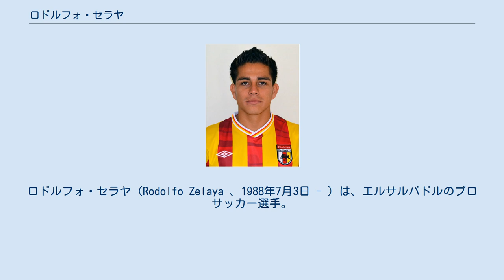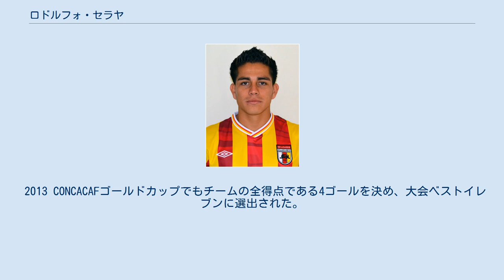ロドルフォ・セラヤ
ロドルフォ・セラヤ（Rodolfo Zelaya 、1988年7月3日 - ）は、エルサルバドルのプロサッカー選手。
 2009年6月15日、メキシコのクラブ・レオンにレンタルで加入。
12月3日、クラブ・レオンに完全移籍し3年契約を結んだ。
 2011年7月19日、ロシアのFCアラニア・ウラジカフカスに半年間期限付き移籍。
 2013年1月26日、再びFCアラニア・ウラジカフカスに半年間期限付き移籍。
2013年7月、レンタル期間満了に伴いアリアンサFCに復帰。
 2019年1月30日、MLSのロサンゼルスFCに移籍。
 2019年8月15日、USLチャンピオンシップのラスベガス・ライツFCに期限付き移籍。
 2008年4月23日の中国代表戦でエルサルバドル代表デビュー。
9月6日の2010 FIFAワールドカップ・北中米カリブ海予選・ハイチ代表戦で初ゴールをマーク。
この試合ハットトリックの活躍で5–0の勝利に貢献した。
 2011 CONCACAFゴールドカップでは4得点を挙げ、大会ベストイレブンに選出された。
 2013 CONCACAFゴールドカップでもチームの全得点である4ゴールを決め、大会ベストイレブンに選出された。
 2013年9月、代表戦での八百長スキャンダルに関与したとして、1年間の国際試合出場禁止処分を受けた アリアンサFC